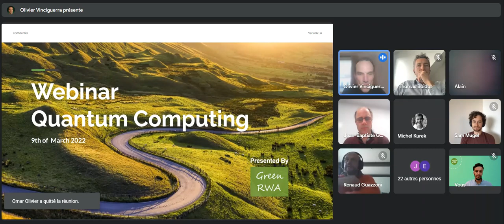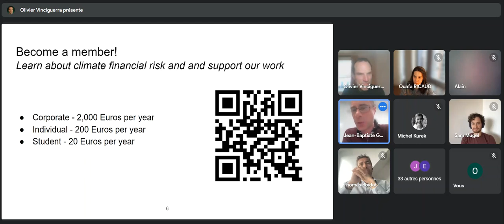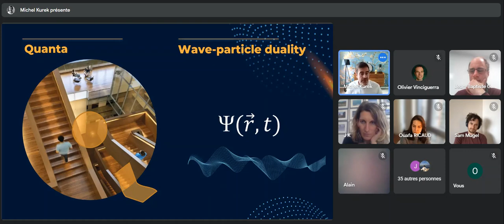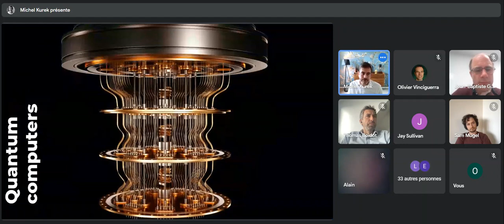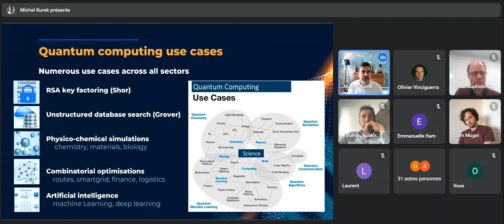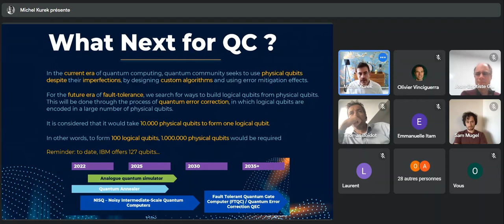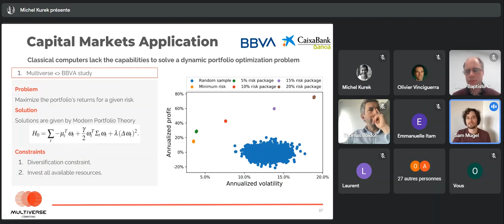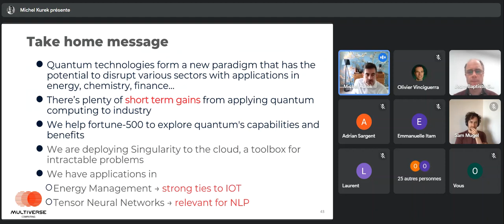Webinar Quantum Computing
Quantum computing is a fascinating area and a fantastic business case to study how a future technological breakthrough could be a game changer in the fight against climate change. Quantum algorithms are exponentially more efficient than classic algorithms to solve a large number of very important problems such as integer factorization, monte-carlo or even simulating complex chemical molecules. This last one is particularly promising for the decarbonation of agriculture as it could allow the discovery of a much less energy consuming production process of nitrogen fertilizers.